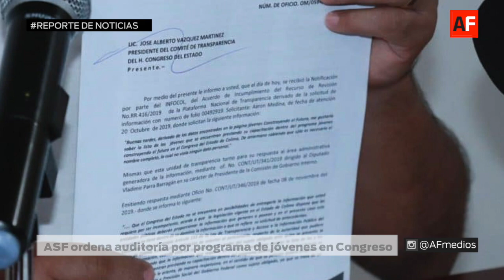Reporte de noticias del 7 de octubre de 2020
En la administración federal actual, diciembre 2018 a septiembre 2020, se han registrado mil 257 fosas y se han exhumado mil 957 cuerpos.